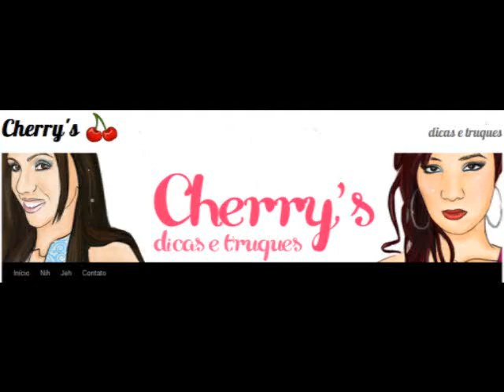Make Rosa com Shimmer!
Maquiagem rosa com shimmer e delineado marcado.